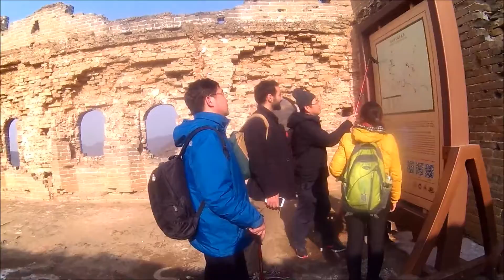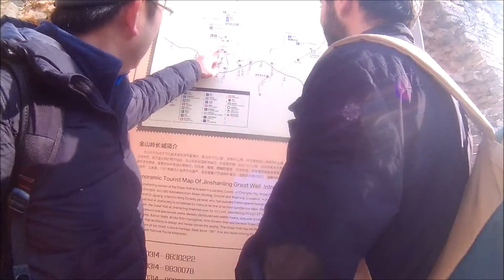Portuguese in the Great Wall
My trip to the Great Wall of China